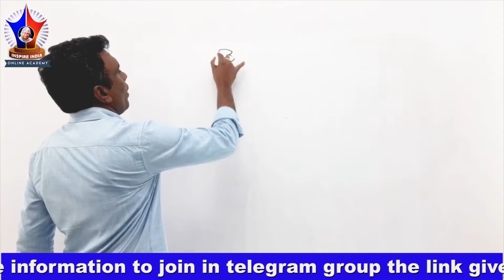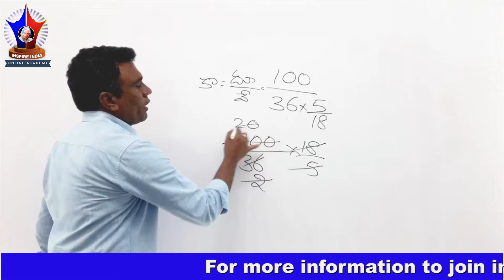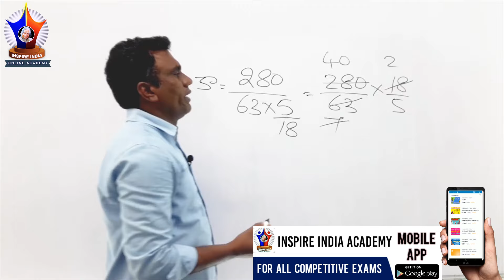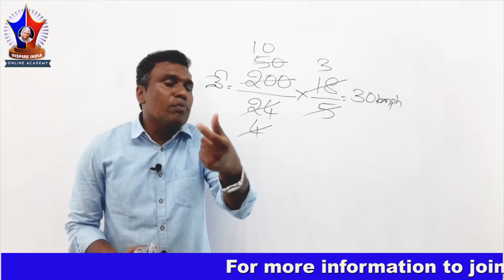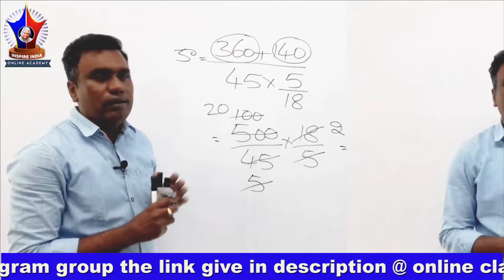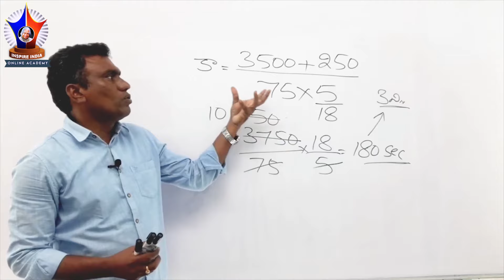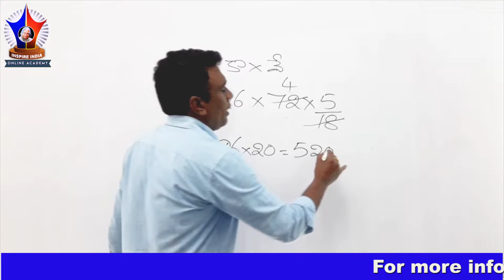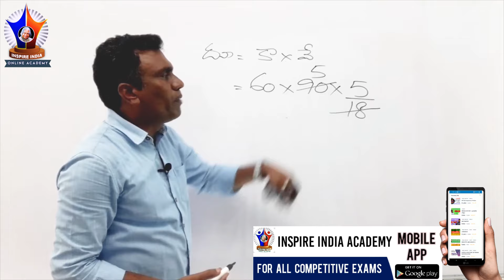Singareni, RRB Grade-I & III,SCCL ASSISTANT FORMEN లో ముఖ్యమైన సబ్జెక్ Arithmetic|| Topic-TRAINS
UPCOMINGDIGITALLLIBRARIAN NOTIFICATION
basic science and engineering for alp